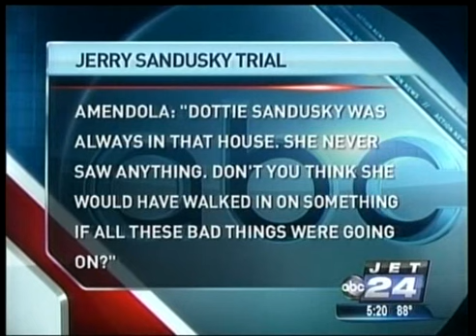Tom Kline WJET TV 2012 06 21 5PM Sandusky Jury Deliberateseliberates